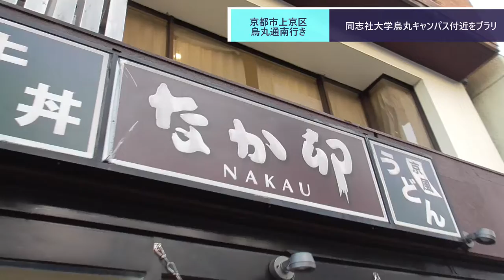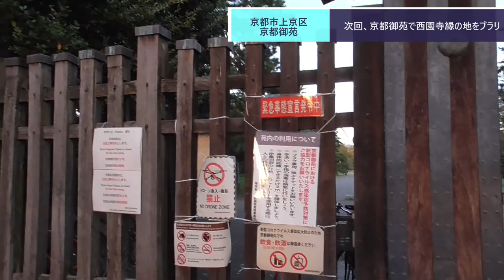ST081'14 駅間散歩：鞍馬口駅→烏丸御池駅① 同志社大学付近をブラリする危険な西園寺ファン【てらお様コラボアフター：そうだ、西園寺いこう】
当動画関連サイト・チャンネルはこちら↓
GoogleMap引用画像